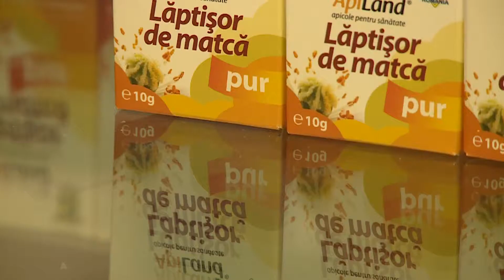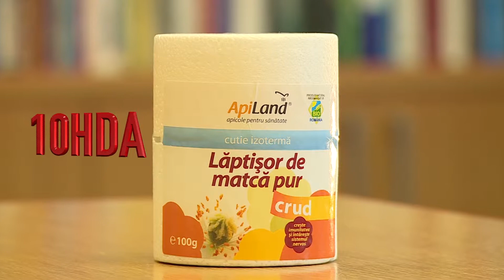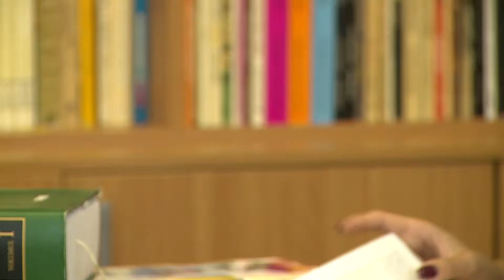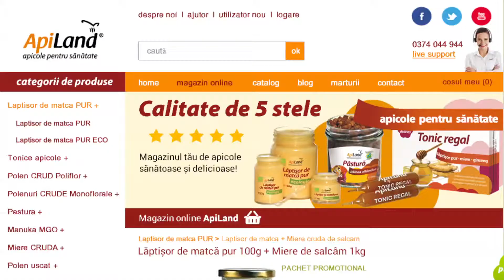Teleshopping Laptisor de matca si Miere cruda Apiland